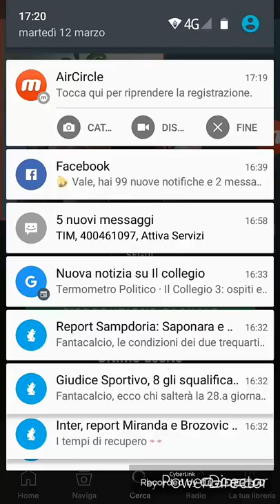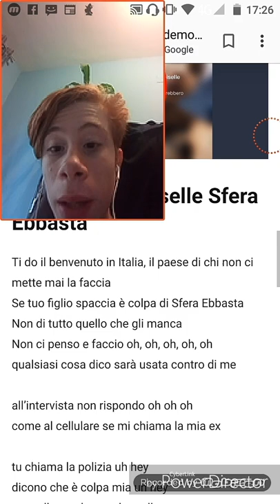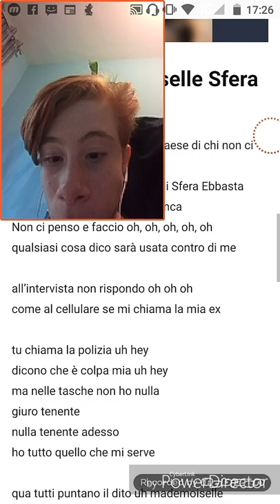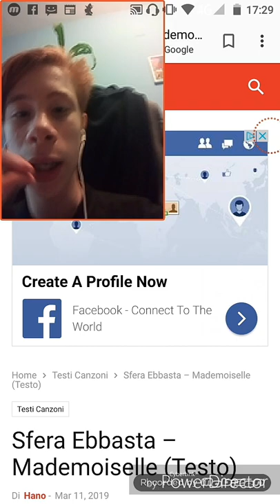Reaction: Sfera Ebbasta- mademoiselle